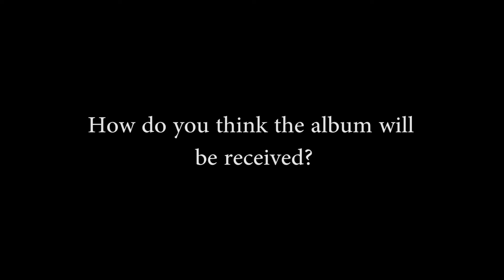Immortal Machinery - Making the New Album part 2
Join us on a behind the scenes look at our new record; keep up to date with us on social media for the latest on release date and availability! Filmed and edited by Seth Taylor

@immrtlmchnry on Twitter
immortalmachinery on instagram